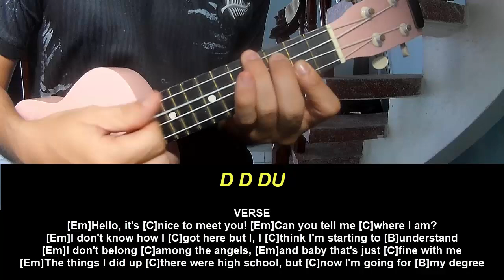Play Ukulele Along Hazbin Hotel INSANE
Today, I will share with you Play Ukulele Along Hazbin Hotel INSANE